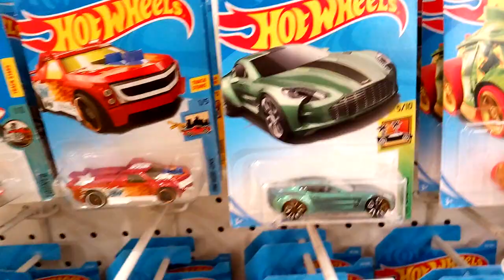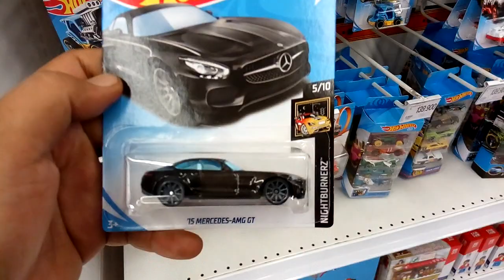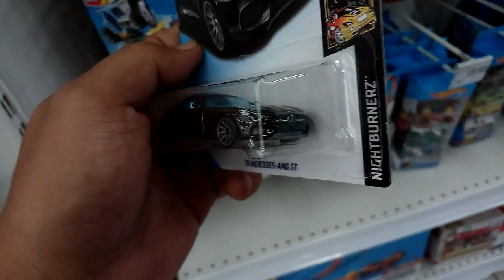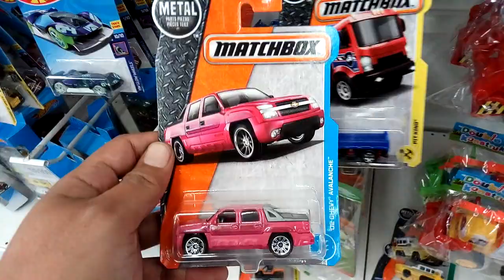Black Mercedes, Ducati, Jeep! Hunting Hot Wheels and Matchbox at Giant 11/9/18